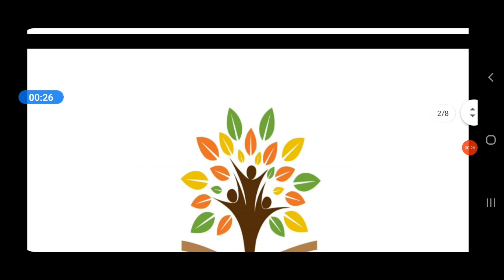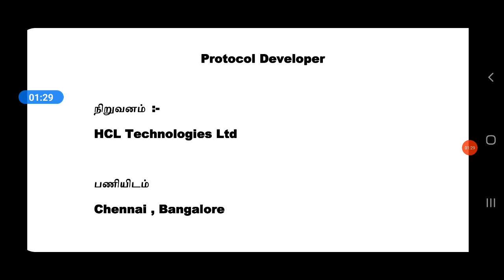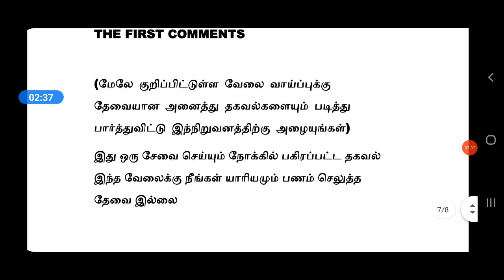HCL நிறுவனத்தில் வேலை | HIGH SALARY | Tamilnadu Private Jobs 2021 | Tamil | tamilnadujobs2021 | tn